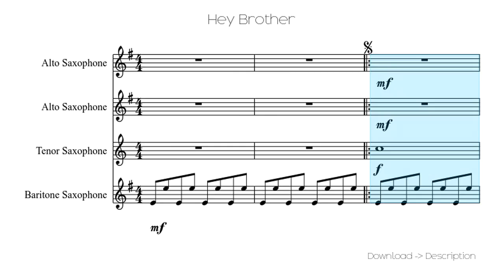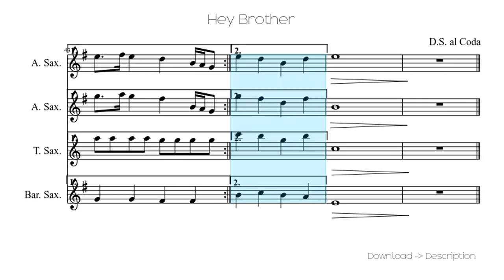🎶 Hey Brother 🎸🎸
Sheet for song: 🎶 Hey Brother 🎸🎸